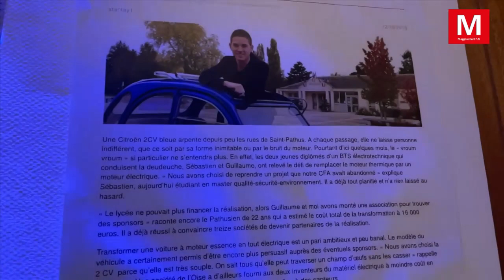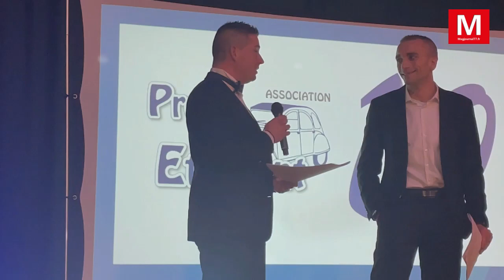Saint-Mard ► 2CV électrique : l’association de Sébastien et Guillaume fête ses 10 ans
Vendredi 10 février 2023 - Saint-Mard ► [Vidéo] 2CV électrique : l’association de Sébastien et Guillaume fête ses 10 ans
Le projet est soutenu par la commune de Saint-Mard. Le maire, Daniel Dometz, indique : «...